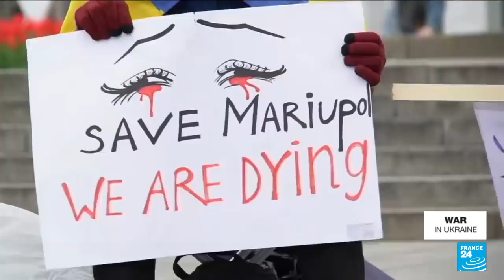Live: Evacuations begin from Ukraine's Mariupol steel plant as Pelosi visits Kyiv • FRANCE 24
Women and children began evacuating from the Azovstal steel plant that is the last Ukrainian stronghold in the ruins of the port city of Mariupol, Ukrainian officials and Russian news agencies said, but hundreds are still believed trapped with little food or water. Follow FRANCE 24's liveblog for all the latest. All times are in Paris time [GMT+2].